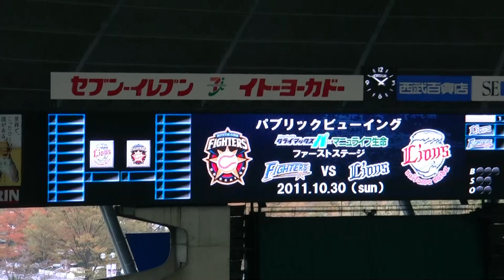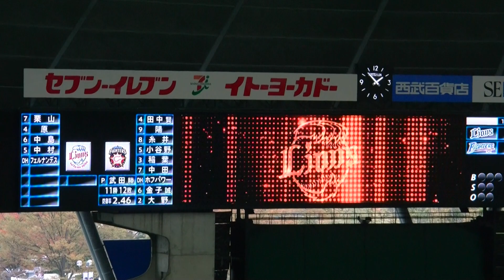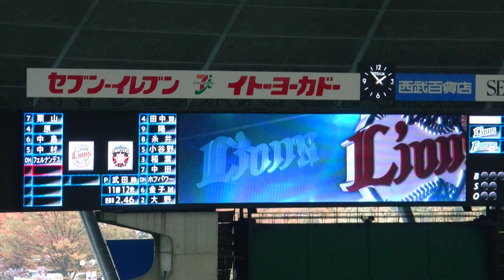2011/10/30 西武ドーム 西武＆日ハム スタメン発表 PV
2011年10月30日(日)　西武ドームで行われたパブリックビューイングでのファイターズとライオンズ両チームのスタメン発表です。声はJ SPORTSアナウンサーの石原敬士さんが担当しました。